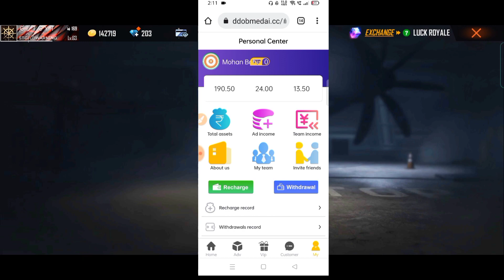Today 21th Nov FFAC Gloowall & Emotes 😱 para SAMSUNG,A3,A5,A6,A7,J2,J5,J7,S5,S6,S7,S9,A10,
App

Disclamer:-